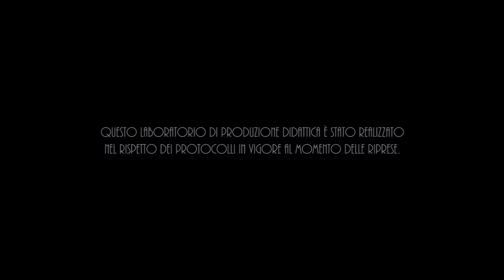Fumo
Anna ruba una sigaretta a Riccardo che la rincorre e poco dopo si sente male.

Regia e Sceneggiatura: Marco Cini e Tommaso Benvenuti
Cast: Elga Maria Maccioni, Mattia Spalletta
DoP: Nicholas Diulgheroff
Direttore di produzione: Valentina De Pascale
Operatore: Daniele Silvi
Assistente operatore: Barbara Morra
Aiuto operatore: Marco Fornari
Data manager: Nicolò Merlini
Fotografo di scena: Nicolò Merlini
Aiuto regia: Marco Nassisi
Assistente alla regia: Alberto Pompei
Segretaria di edizione: Manuela Ingrosso
Capo elettricista: Gabriele Labianca
Capo macchinista: Ilaria Marino
Fonico di presa diretta: Gaia D’Egidio
Microfonista:Diego Zanchetta
Montaggio: Chiara Bergnach
Referente props: Michele Greco

Genere: Drammatico
Anno: 2021